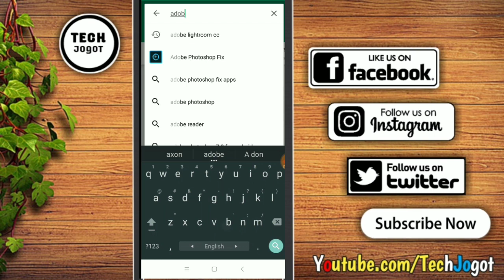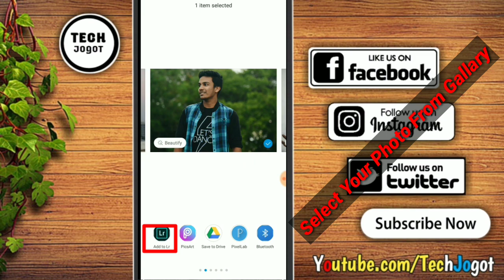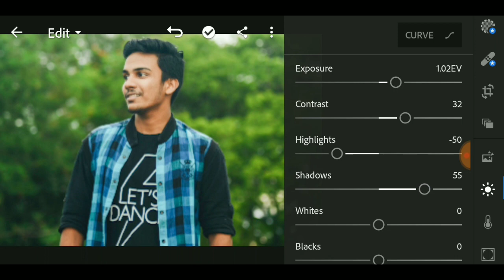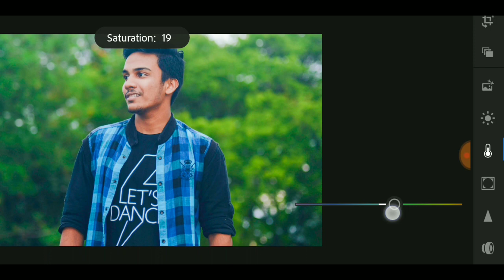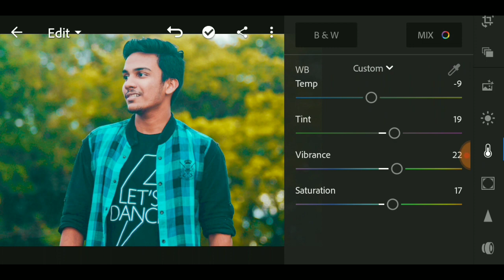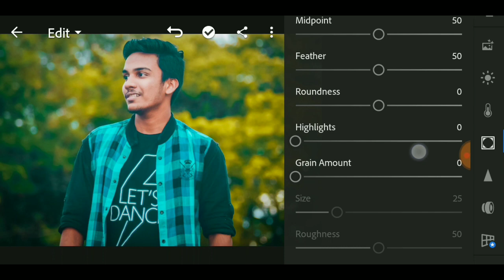সহজেই ফটোর কালার কারেকশন করুন! Photo Colour Correction Tutorial Easily Bangla ~ Adobe Lightroom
Hello,Viewers Hope You are enjoyed by watching This Video!!!
Suggest Us that what kind of videos You Like!!!👍

৮. অাপনার ইউটিউব চ্যানেলের জন্য বানিয়ে নিন এন্ড্রয়েড অ্যাপ ২ মিনিটে!